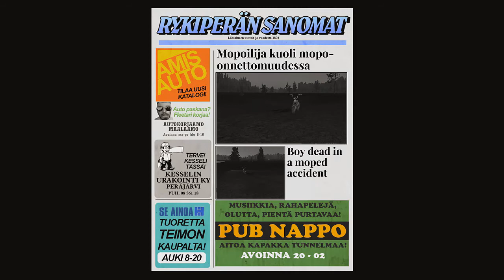My Summer Car S1E1 - Just Game #1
My Summer Car. No voice. No music. No fast edits. Just Game.